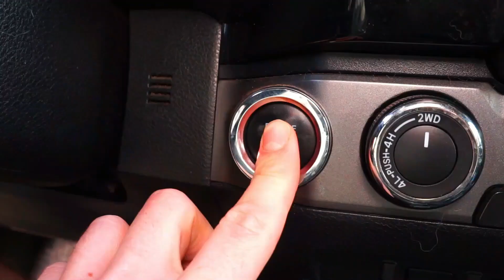Day #3 on the new Klx300r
Decided to swap the pitbike for a full-size to utilize as a cross trainer.. or I just bought it because it was fun?